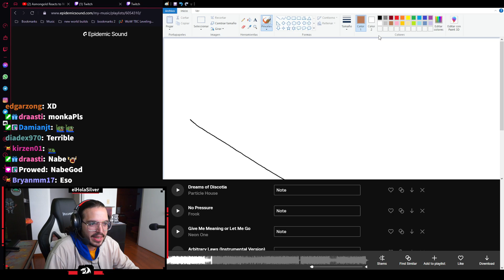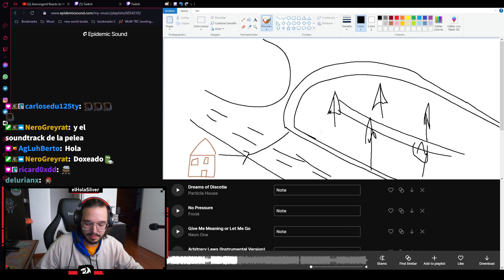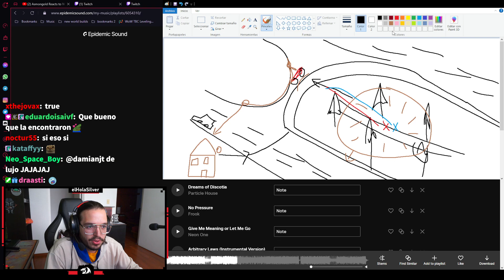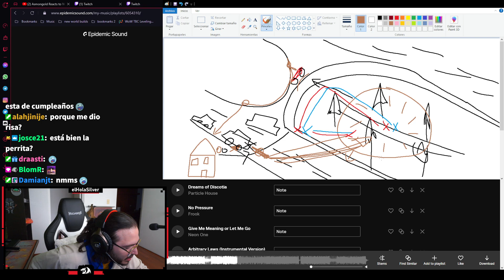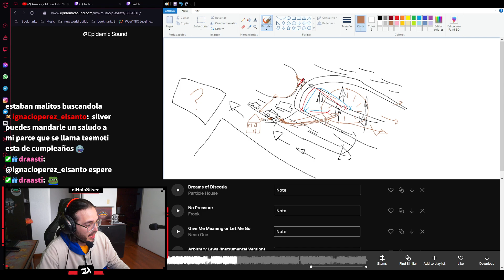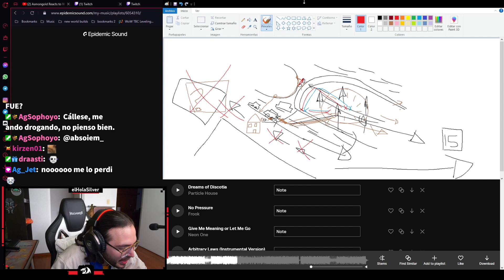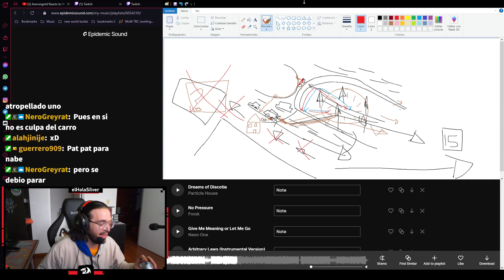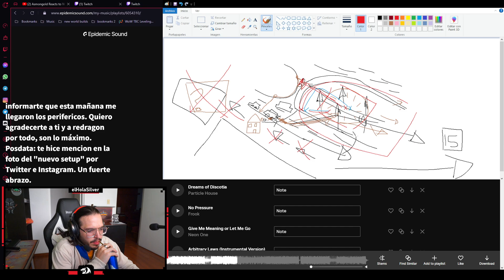El día en el que casi pierden a su mascota